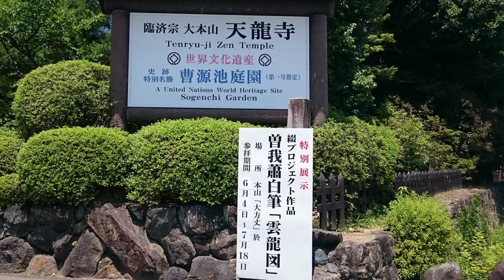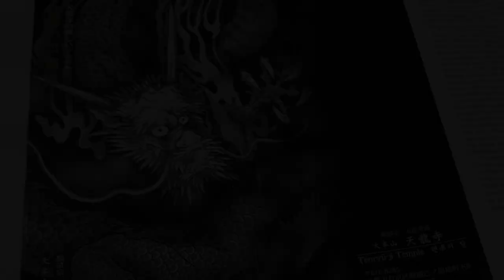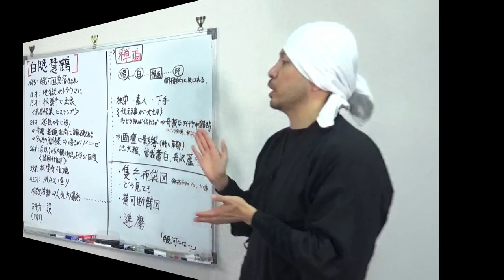京都 天龍寺 レポ (嵐山の渡月橋近く) | 曾我蕭白、加山又造の雲龍図 など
京都嵐山にある臨済宗の古刹・天龍寺。毎年90日ほど曾我蕭白の代表作・雲龍図襖のレプリカが公開されるので2022年7月に見に行ってきました。天龍寺のその他の魅力も含めてご紹介させていただきます。

■目次
00:00　概要「天龍寺レポ」
03:38　法堂・加山又造「雲龍図」
07:36　曹源池庭園
08:59　庫裏（諸堂参拝入口）・平田精耕「達磨」
10:28　方丈・曾我蕭白「雲龍図襖」
13:09　おまけ

-参考情報-

■曾我蕭白 | 日本美術史上最大の問題児をご紹介 | 龐居士・霊昭女図屏風（見立久米仙人）、林和靖図屏風、雲龍図、唐獅子図、雪山童子図、群仙図屏風、蘭亭曲水図、天台山石橋図

■上村松園 | 早わかり凝縮解説 | 日本画家 | 美人画の巨匠の人生をご紹介 | 3人の師匠（鈴木松年、幸野楳嶺、竹内栖鳳）| 遊女亀遊 事件 | 花がたみ、焔 | 母子 | 序の舞 | 夕暮、晩秋

株式会社 野村美術
〒655-0021
兵庫県神戸市垂水区馬場通7-23